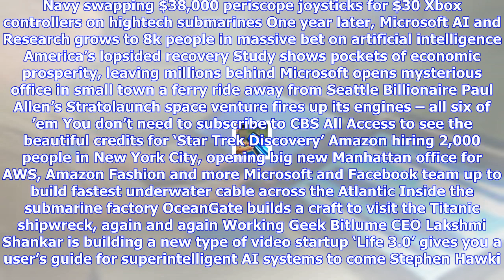Breaking News | You don’t need to subscribe to cbs all access to see the beautiful credits for ‘sta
U.S. Navy swapping $38,000 periscope joysticks for $30 Xbox controllers on hightech submarines One y...